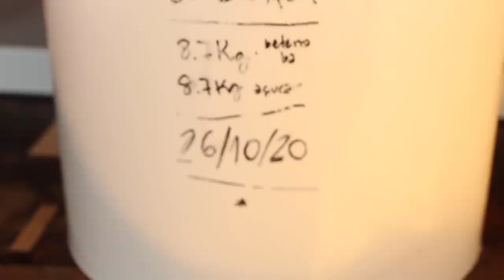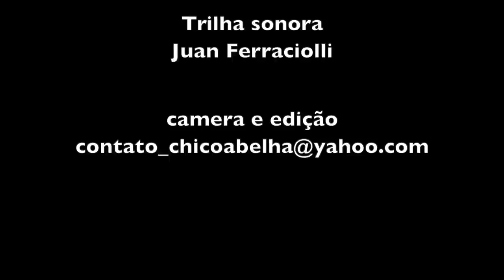LANO ALTO - COMIDA DE VERDADE - PARTE 2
Somos uma fazenda experimental no topo da Serra do Mar/SP que rende experiências, produtos & eventos sobre a vida rural (suas tradições, histórias e saberes) que tanto enriquecem a vida contemporânea.
Lano-Alto é onde moramos, trabalhamos e aprendemos diariamente sobre o tempo, o esforço e a abundância vinda da natureza e das boas relações.

A trilha sonora é do Juan Ferraciolli, cujo trabalho musical e fotográfico pode ser encontrado nos links abaixo